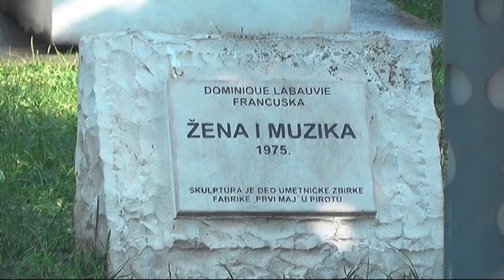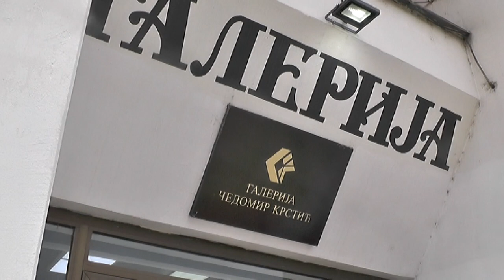RAZLIČITE IZLOŽBE U GALERIJI, NOVI LEGAT I NASTAVAK OČUVANJA ZBIRKE PRVOG MAJA